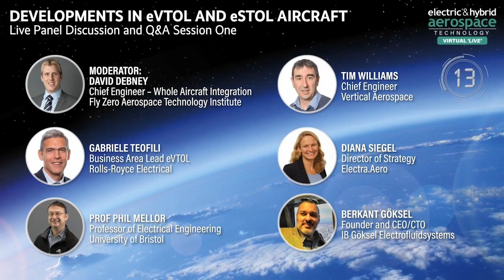Berkant Göksel in Question & Answers Panel Discussion about Developments in eVTOL and eSTOL Aircraft